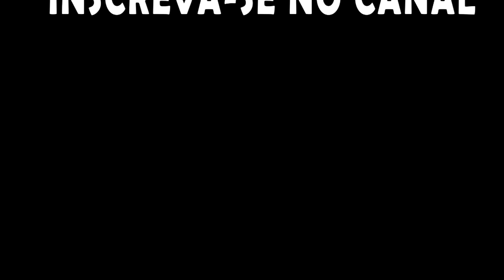Rimworld - Desafio do Gelo Marinho - Scanner subterrâneo agora funciona no gelo marinho? EP 51